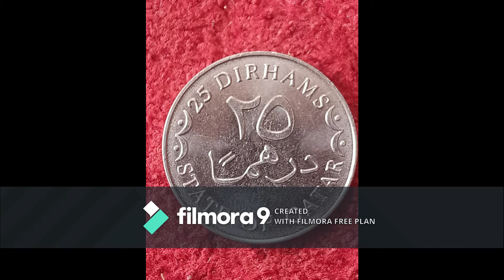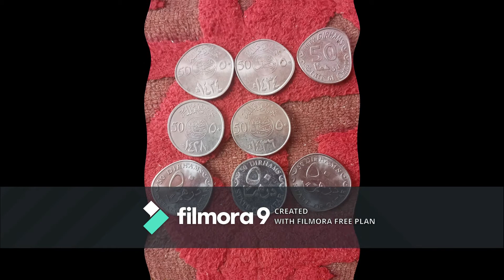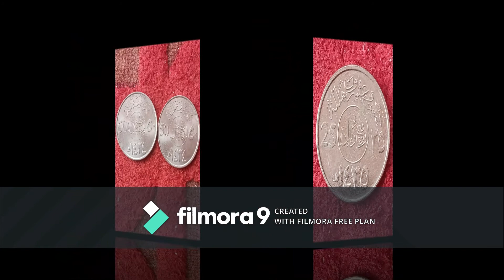STATE OF QATAR COINS DOUBLE DIE, CUD ERROR